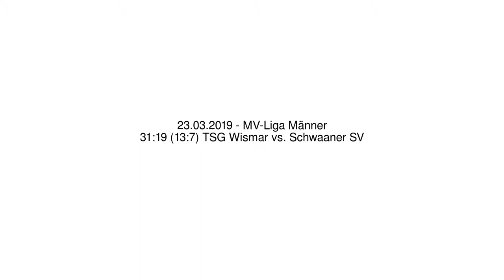31:19 (13:7) TSG Wismar vs. Schwaaner SV - 23.03.2019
31:19 (13:7) TSG Wismar vs. Schwaaner SV